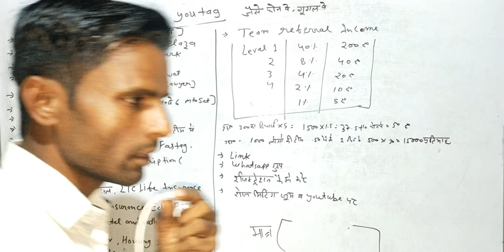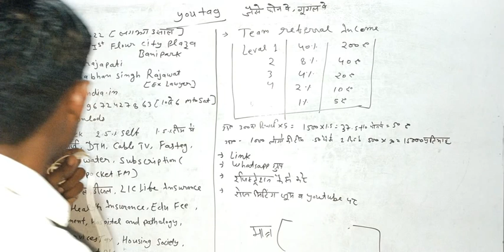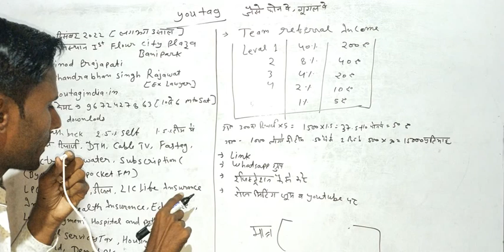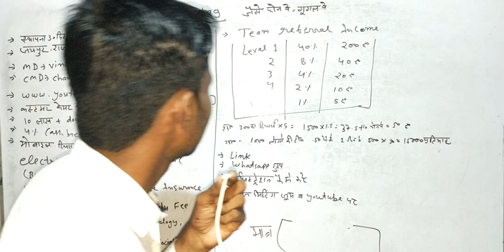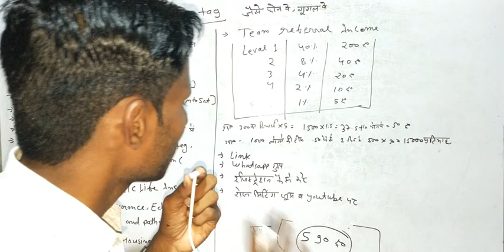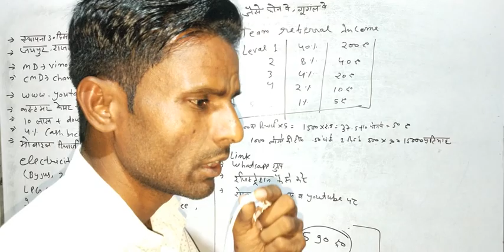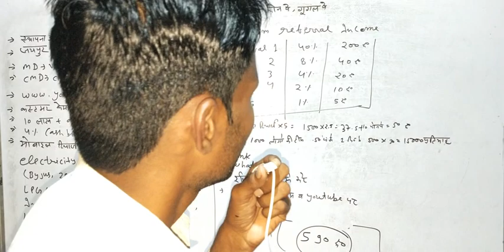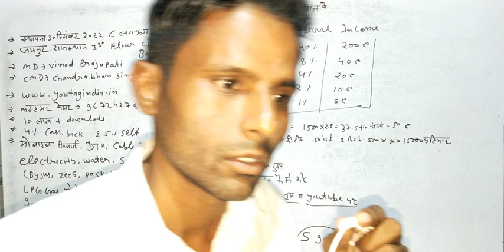Youtag से घर बैठें पैसे कैसे कमाए